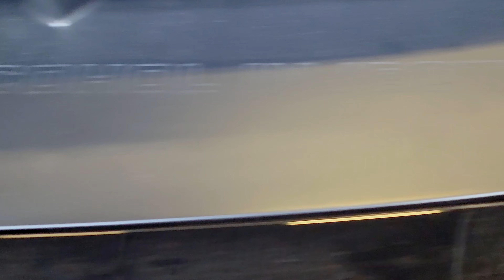dodge challenger srt demon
The Dodge Challenger SRT Demon is a high-performance variant of the Dodge Challenger, developed by the SRT (Street & Racing Technology) division of FCA US LLC (now Stellantis). It was introduced in 2017 for the 2018 model year.

Origins and Development

The Demon is a more extreme version of the Challenger Hellcat, which was already known for its impressive power and performance.
It was designed to dominate the drag strip, with significant modifications to enhance its straight-line speed and acceleration.
Launch

Unveiled at the New York International Auto Show in April 2017.
Marketed as the world’s fastest quarter-mile production car at the time.

Engine: 6.2-liter supercharged HEMI V8.
Horsepower: 840 hp with 100-octane racing fuel and the optional Demon Crate, 808 hp on regular premium fuel.
Torque: 770 lb-ft.
0-60 mph: 2.3 seconds.
Quarter-Mile Time: 9.65 seconds at 140 mph (certified by the NHRA).
Top Speed: Approximately 168 mph.
Key Features

Drag Mode Suspension: Optimized for straight-line acceleration.
TransBrake: Allows the driver to launch the car by holding the transmission in place with the paddle shifters.
Line Lock: Enables the front brakes to be locked independently of the rear brakes to warm up the rear tires.
Air-Grabber Hood Scoop: Largest functional hood scoop of any production car.
Widebody Design: Offers improved grip and handling with wider tires.
Models and Variants
Standard Features

Only one model year: 2018.
Production was limited to 3,300 units (3,000 for the U.S. and 300 for Canada).
Each car came with a unique serialized number on the dash.
Optional Packages and Features

Demon Crate: Includes performance parts such as a high-octane fuel control module, conical performance air filter, passenger mirror block-off plate, narrow front drag wheels, and a performance powertrain control module.
Comfort Group: Adds amenities like leather upholstery and a better sound system, typically not standard in such a track-focused car.
Rear Seat Delete Option: For weight reduction, though a rear seat could be added back at no cost.
Performance Benchmark

The Challenger SRT Demon set new benchmarks for production cars, particularly in terms of acceleration and quarter-mile performance.
It garnered a reputation as a drag strip king and became a collector's item due to its limited production run.
Influence on Future Models

Inspired subsequent high-performance Dodge models, including special editions and higher-output variants of the Challenger.
Its success reinforced Dodge's commitment to building powerful, performance-oriented vehicles.
Conclusion
The Dodge Challenger SRT Demon stands out as one of the most remarkable muscle cars in automotive history. With its unprecedented power, innovative features tailored for drag racing, and limited production, it has cemented its place as a legend in the world of high-performance automobiles.